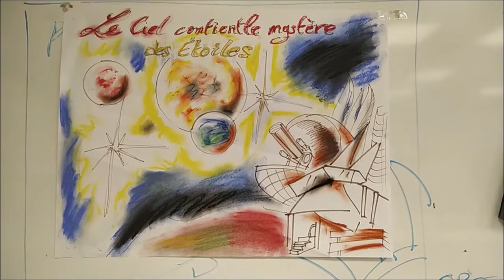UTILISER LES DÉGRADÉS DE PASTELS SECS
Pardonnez la qualité due aux néons de ma salle de cours. Il s'agit d'un exemple réalisé en classe avec mes troisièmes. Des effets simples rapides et efficaces aux pastels secs sur un dessin improvisé au feutre. Le thème est "Astronomie et Poésie", pour la Semaine des Arts du LP VAUBAN Nice. Merci à Noa d'avoir filmé.